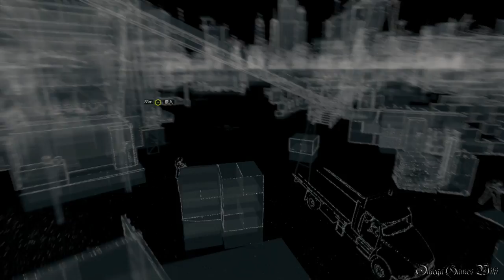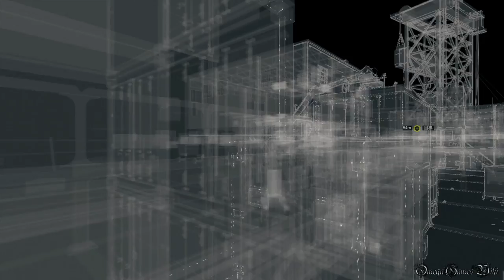【PS4】Watch Dogs BAD BLOOD - #5 ACT 2 MISSION 2・錯覚/ILLUSIONS（No Damage）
Part 5
DLC BAD BLOOD メインミッション：
・ACT 2
・MISSION 2 - 錯覚/ILLUSIONS
・New Game - Normal （No Damage）

- 発売日： 2014年6月26日 (日本)
- ジャンル ： Action
- ESRB : Cero Z
- 開発: UBISOFT